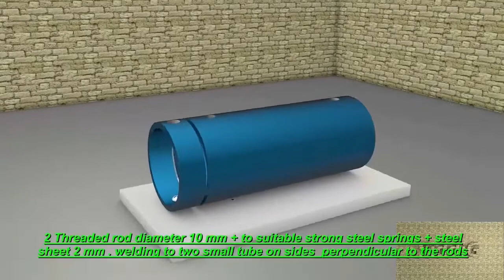How to make Rat Guillotine trap for fast killing rats 2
Home made quickly killing rats